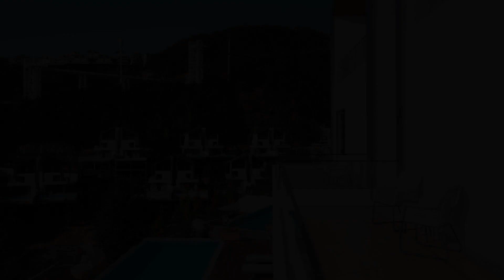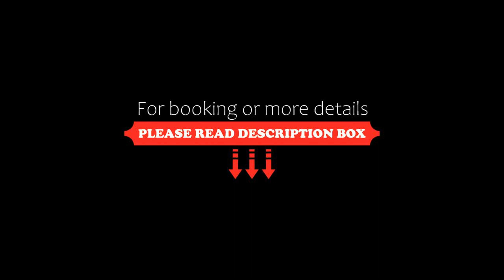La Villa By La Montagne, Yushan, China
About Property:
Set in Yushan, 200 m from Yushan, La Villa By La Montagne features rooms with garden views and free WiFi. Featuring room service, this property also provides guests with a terrace. The hotel has an outdoor swimming pool and pool views, and guests can enjoy a meal at the restaurant or a drink at the bar.
At the hotel every room has air conditioning, a seating area, a flat-screen TV with satellite channels, a kitchen, a dining area and ...
Property Type: Hotel
Address: Yucen Mountain Residence, Yushan Town, 322302 Yushan, China
Searching For
1. La Villa By La Montagne - Yushan - China
2. La Villa By La Montagne - Yushan - China Address
3. La Villa By La Montagne - Yushan - China Rooms
4. La Villa By La Montagne - Yushan - China Amenities
5. La Villa By La Montagne - Yushan - China Offers and Deals
Audio Credit:
Track Title: Subway Dreams
Artist: Dan Henig